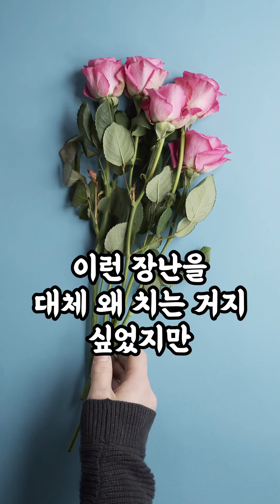이거 남자친구가 저 떠본 건가요?